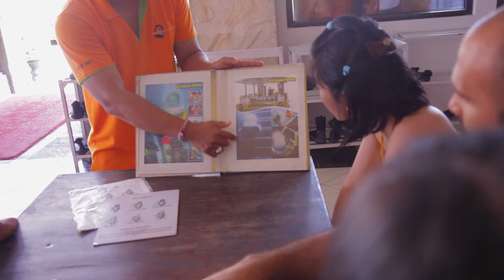Wonderful Indonesia 2015 -Japan Host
Marvel in all the wonders of Indonesia.

For the Tourism Board of Indonesia

ワンダフルインドネシア2015 -Japanホスト
インドネシアのすべての不思議で驚嘆。

日本版

インドネシアの観光局のための